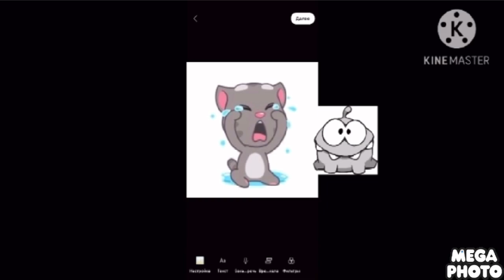Русский друзей crying Om nom Tom I broken tips on my face kids